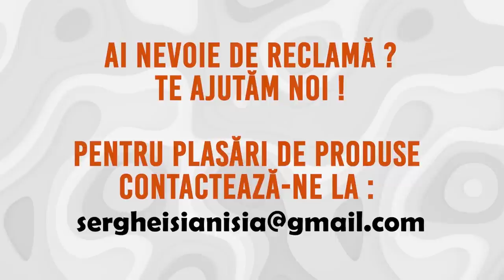Daba dap stai riba -Am o burtă creață creață ( cover Ai o fusta cu dulceata )